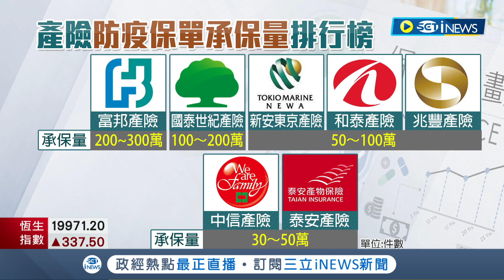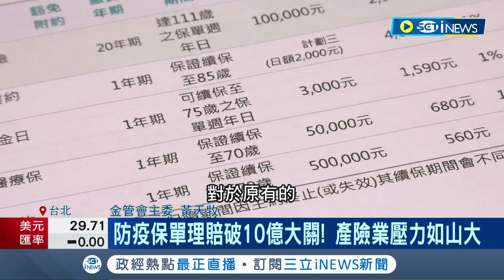追產險理賠賣越多賠越慘！ 防疫險理賠"破10億"產險業壓力山大成苦主｜記者 劉馥慈 鍾至瑋｜【台灣要聞】20220511｜三立iNEWS